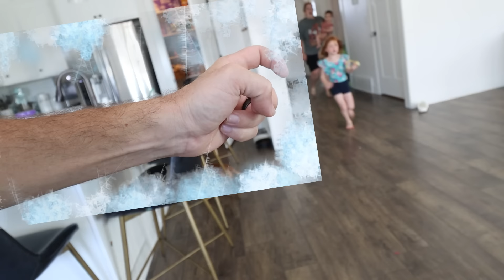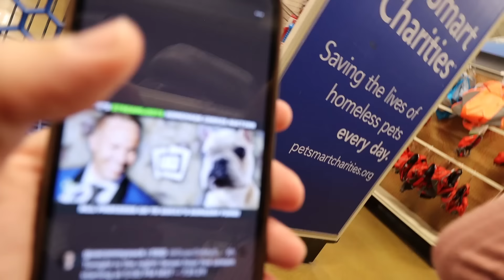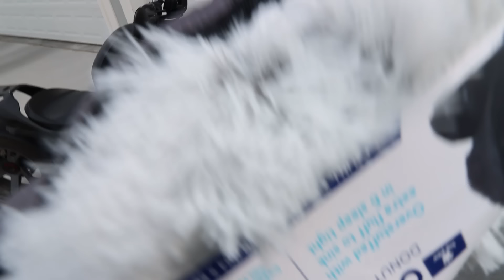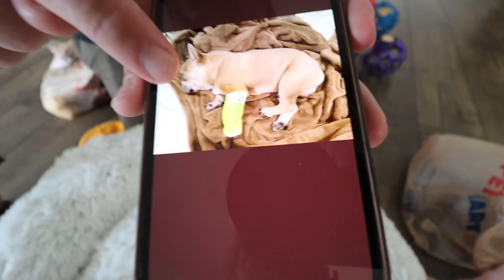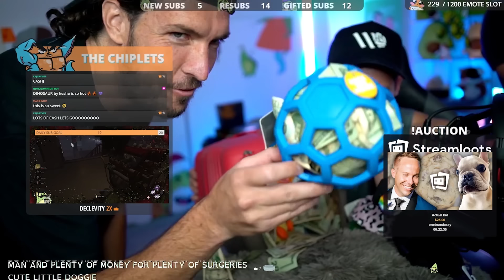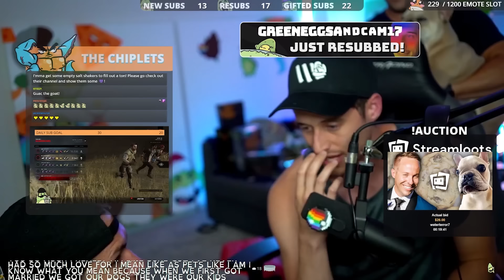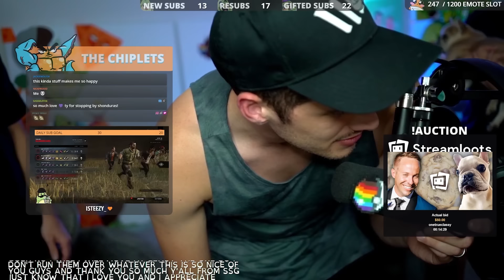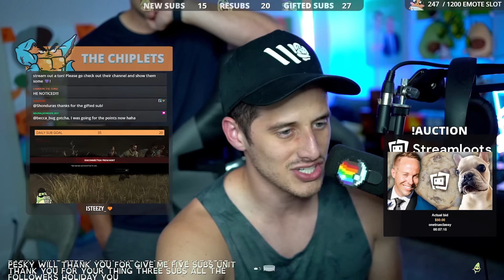DOG RESCUE MiSSiON!! Pirate Ship and Swimming with pretend Sharks! family day playing at the lake!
and surprise shopping for a puppy that needs surgery!!

Best Dog Day Ever 1218

Surprise dog day!! Today is all about our dogs Olive and Koopa! Long before we had Adley, Niko Bear, or baby Navey we adopted two amazing pets, weiner dogs that were our original children. We took them everywhere! On adventure hikes, being dog daredevils sledding in the snow, or even swimming in a backyard swimming pool! It’s been a little bit since we have spoiled them, so today we are changing that!

We get the kiddos and dogos loaded into Jenny’s purple tesla and head out to pirate island. As soon as we get out of the car, Niko, Adley and Koopa run to the beach and start playing in the water. As we are walking around, Niko Bear finds a dinosaur bone!! It’s only pretend play, but it was still tons of family fun to dig it up! We then bust out an inflatable pirate ship, the dogs and kids jump on board and we are off to unicorn island!!

Once all the fun in the sun is done, Adley and I head out to the pet store! We need to by the dogs new doggy beds. But we have one more surprise!! One of my really good friends who works with me on Spacestation gaming, a really good guy named Guac, has a dog that needs surgery. So he’s been doing charity streams and selling pokemon cards to make money. Well we want to surprise him and his dog Guicci with new toys, a new dog bed, and money for his surgery. Adley helps me buy some really good gifts then we head home to get the surprise all ready.  While we are getting ready to go, Adley and niko bear make a brand new slide game on the stairs.

I then head to do the big surprise! I can’t wait to meet the new dog!!

Watch Adley's last video: SWiMMING with SHARKS!! Adley & Niko feed animals & swim underwater inside a stingray pool! zoo day
Watch yesterday's Best Day Ever: ADLEYs 6th BiRTHDAY!! Wild Animal Party & Piñata with Family and Friends! ultimate backyard bday 🥳

Don't forget to get Adley's free apps:
UNICORN CATCH

FUN WITH ADLEY:
AforAdley.com